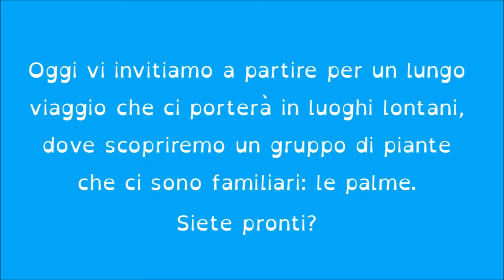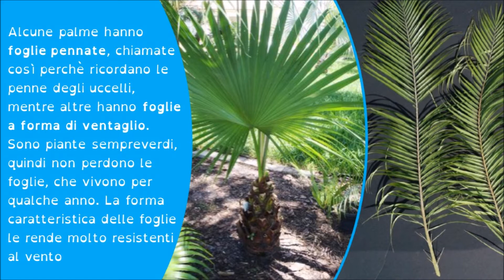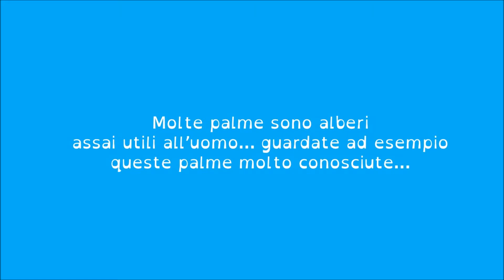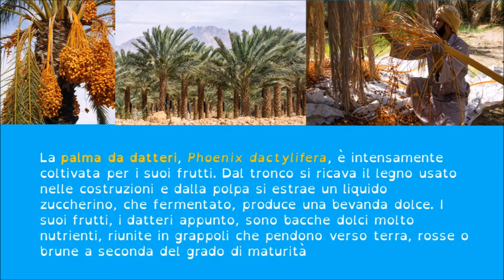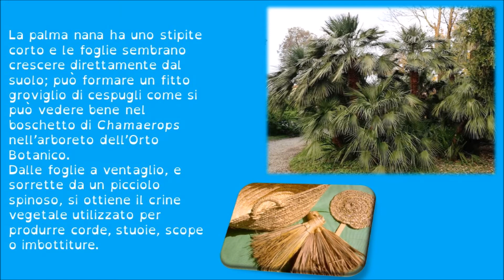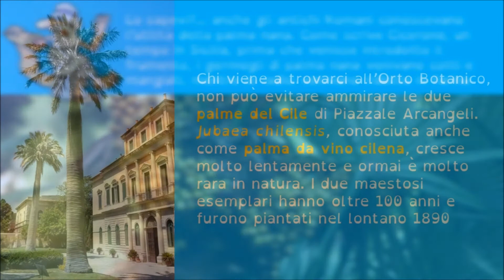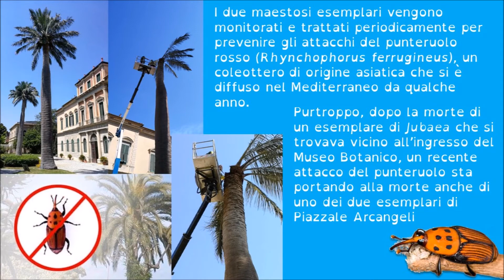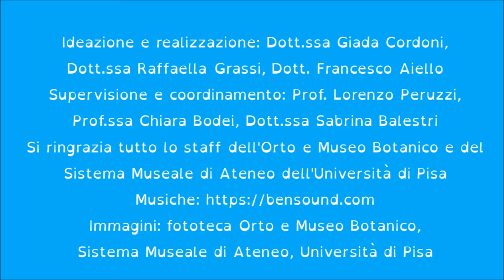Orto in video n.14 - Il giro del mondo "palma a palma"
Dalle Isole Canarie, all’Italia fino al sud America, siamo abituati a pensare alle palme come piante di luoghi caldi e lontani. Questo video ci accompagna nel viaggio alla scoperta delle palme che abitano in luoghi lontani da Pisa, ma che oggi hanno messo radici nel nostro Orto Botanico.